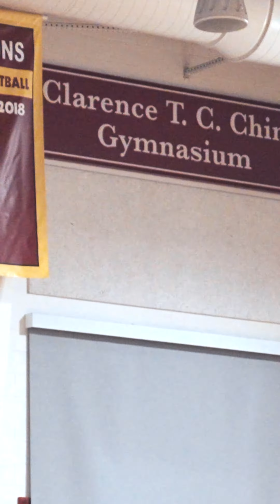Boys Basketball Varsity I Senior Night 2024